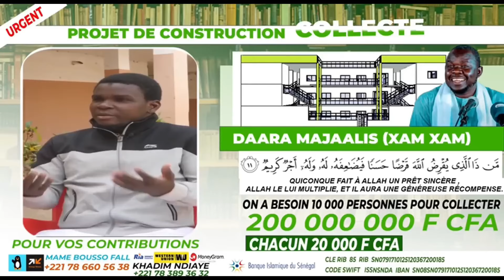SERIGNE KHADIM NDIAYE RACHIDE || JATAAY: FIQHU'SIIRA 001 - فقه السيرة أ.د. زيد بن عبد الكريم الزيد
Soutenez, Jappal thi ✍🏽 Projet Studio DEGDINE 👉🏾👉🏾👉🏾 :  PHASE I 👉🏾👉🏾👉🏾
‎CONTEXT : Dans le but de réaliser des productions de qualité dans la forme comme dans le fond, DEGDINE veut mettre sur pied un studio d'enreguistrement, AL HAMDOULILLAH le local est dejà trouvé et il reste les équipements.